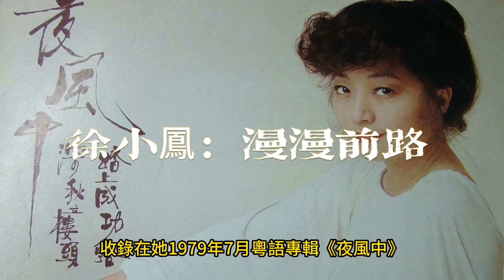徐小鳳《漫漫前路》vs 原曲日本組合Fukinotoふきのとう《思い出通り雨》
《漫漫前路》是徐小鳳演唱的歌曲。收录在她1979年7月粤语专辑《夜风中》，专辑中有8首歌改编自日本歌曲，这首《漫漫前路》就是其中一首。

同年，香港歌星关正杰也翻唱过此曲-漫漫前路

漫漫前路有幾多風光
一一細心賞
為什留步回頭望一望
心中一片迷茫
默默看看天際白雲蕩
就像你我志在四方
但願與你歡笑地流浪
挽手他鄉闖一闖
漫漫前路有幾多風霜
一一去擔當
踏着前路兩家互守望
不必要怕路長
路上有你不會絕望
路上有你信念更剛
路上有你歡笑在浮蕩
滿山小草都芬芳

《漫漫前路》原曲為日本組合Fukinotoふきのとう在1978年推出的《思い出通り雨》(我记忆中下着的雨）。
 作詞：作曲：山木康世
思い出通り雨 (我记忆中下着的雨）是日本民谣二人组Fukinoto的第六张专辑，于1978 年7 月 21 日发行。

山木泰世（Yamaki Yasuyo，1950年10月22日出生）是北海道札幌市的民谣歌手。民谣二人组Fukinoto的前成员。被称为北海道大丽花之父的著名饲养员山木正吾的儿子。吉他手Shohei Yamaki是他的侄子（兄弟的儿子）。日本音乐著作权协会正式会员。北海道音乐家网络董事。

1981年，以单曲《Tabitarasu no Uta》和专辑《Stray Dog HOBO no Uta》出道。1992年Fukinoto解散。
我们下面来听一听Fukinoto演唱的我记忆中下着的雨。歌中唱到
你双眼带着落寞　望着远方
寻找那个人望着远方
回忆是阵雨 再下吧
下吧 下吧　飘忽的阵雨
温柔地下吧

、【(思い出通り雨】　回憶小陣雨　3'48“

温柔地下吧

你带着孤单的表情　坐下长椅子
坐下曾与他谈情的　长椅子
温柔地下吧

你的手指显出悲哀　撕掉信
撕掉带着他身上味道的信